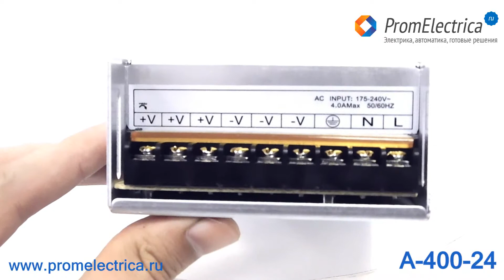A-400-24 Блок питания 24 В, 15.3 А, 400 Вт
Технические характеристики A-400-24:
Импульсный блок питания 24 Вольт,преобразователи напряжения 24в 220в
Размеры: 200х98х50 мм
Блоки питания трехканальные (фото 3)
Напряжение питания: 175-240 Вольт переменного тока (блок питания 220 24)
Выходное напряжение: 24 Вольт постоянного тока
Рабочий ток: 15.3 Ампер
Мощность: 400 Ватт
Индикатор: красный светодиод
Материал исполнения корпуса: алюминий
Рабочая температура: -15...+50С
Охлаждение: принудительное, источник питания со встроенным вентилятором
Производство: Китай

Спрашивается, зачем делать блок питания на 24 вольта своими руками (блок питания 24 руками), ведь можно блок питания 24 купить и спокойно использовать его, как блок питания 24 v (блок питания dc 24).